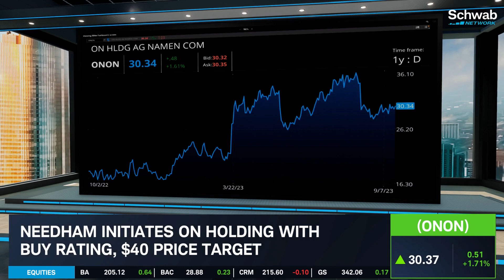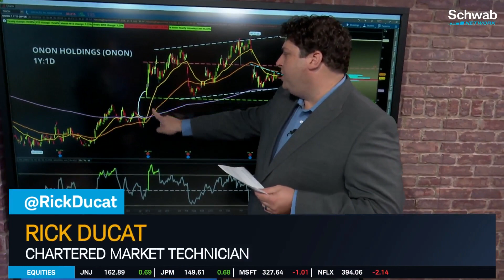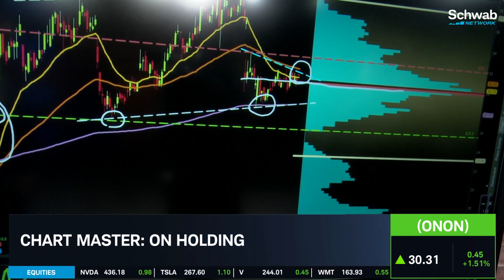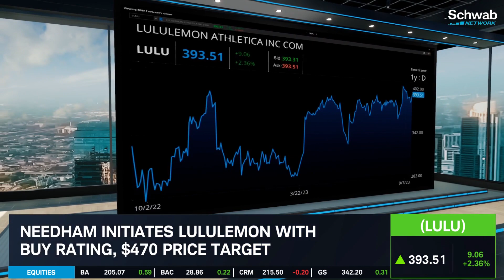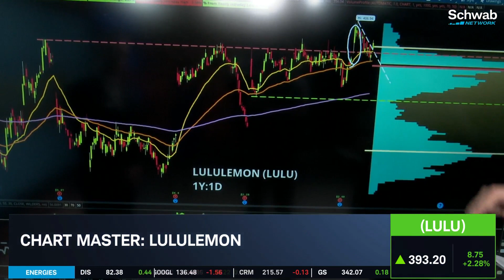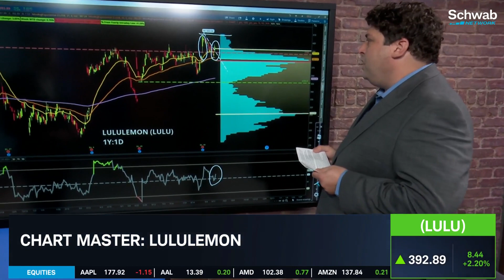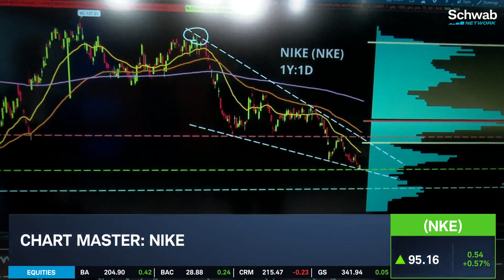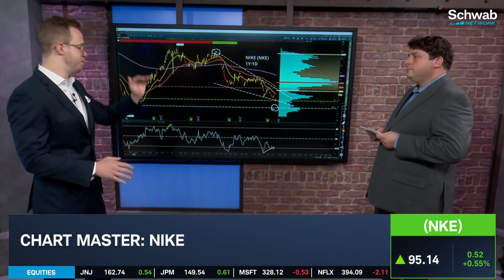Analysts Rate Retail Stocks Nike (NKE), Lululemon (LULU), On Holding (ONON)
Needham initiated On Holding ONON with a buy rating and a $40 price target, and Lululemon LULU with a buy rating and a $470 price target.

Meanwhile Bank of America cut its price target on Nike ahead of its earnings next week to $110 a share from $125. The analyst kept a neutral rating on the shares.